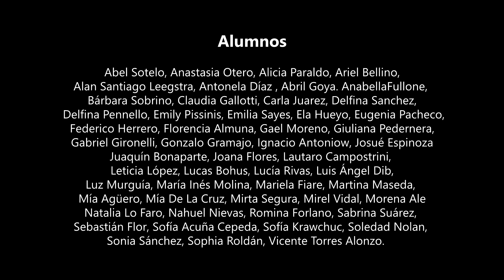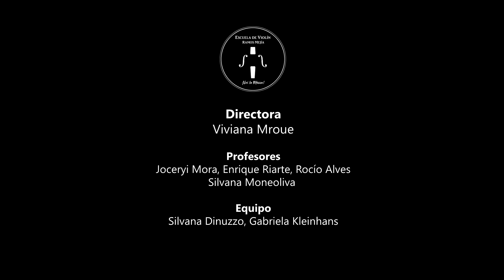Color Esperanza - Escuela de Violín Ramos Mejía